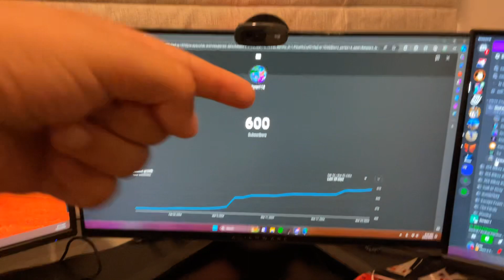600 SUBS LEZZ GOOO